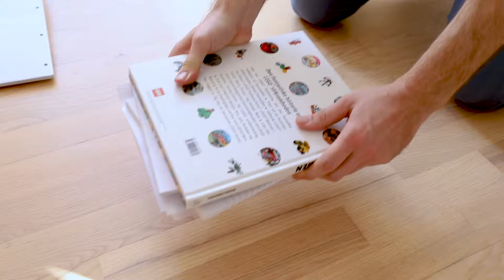LEGO 42099 Technic 4X4 X-treme Off-Roader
The LEGO Technic™ 4x4 X-treme Off-Roader is powered by an advanced Smart Hub with 3 motors and controlled via the intuitive LEGO TECHNIC CONTROL+ app. The sophisticated app technology enables super-precise movement and functionality, while delivering endless authentic digital play combinations with authentic sound effects. Users can choose from different control screens to drive forward, reverse, steer, accelerate, brake and traverse obstacles. You can also get real-time feedback, such as a speed and tilt log or test out your skills in the app’s challenges and achievement section. This sturdy 4x4 app-controlled truck comes with high-rise independent suspension, large wheels with chunky tires and a fresh color scheme with intricate sticker detailing. Its complex gear mechanisms and technologies introduce LEGO builders to advanced elements of engineering, while improving reaction times, cognitive thinking and creative problem-solving skills.

This cool toy truck model is controlled via the LEGO® TECHNIC™ CONTROL+ app and powered by an advanced Smart Hub with 2 XL motors and 1 L motor for a more immersive play experience, authentic movements and hours of fun.
The app-controlled LEGO® 4x4 X-treme Off-Roader is operated via a smart device with 3 alternative screens. Go to LEGO.com/devicecheck for a list of compatible smart devices.
Multi-function control: Drive forward, reverse, steer, accelerate, brake, traverse obstacles, play sound effects and get real-time feedback, such as a speed and tilt log.
One-touch control: Drag a direction on the screen and see the 4x4 carry out the maneuver.
Challenges & achievements: Complete challenges to unlock achievement badges.
Sturdy app-controlled LEGO® truck with high-rise independent suspension, large wheels and chunky tires.
Smart Hub features Bluetooth Low Energy (BLE) connectivity, activation button, 6 axis sensor (3 gyro and 3 accelerometer sensors) and 4 connectivity ports.
Download the LEGO® TECHNIC™ CONTROL+ app from the App Store or Google Play. Ask your parents’ permission before going online.
This remote-controlled truck requires batteries (not included). Please refer to the product packaging for type and quantity.
This buildable LEGO® Technic™ model introduces LEGO builders to advanced elements of engineering, while improving reaction times, cognitive thinking and creative problem-solving skills.
Not compatible with LEGO® Power Functions systems.
4x4 X-treme Off-Roader measures over 7” (19cm) high, 12” (33cm) long and 8” (22cm) wide